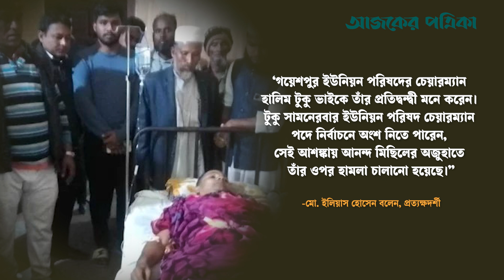সাকিবের পক্ষে আনন্দমিছিল করায় আওয়ামী লীগ নেতাকে হাতুড়িপেটা করার অভিযোগ | Ajker Patrika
মাগুরা শ্রীপুর উপজেলায় ক্রিকেটার সাকিব আল হাসানের সমর্থনে আনন্দ মিছিল করায় এক আওয়ামী লীগ নেতার ওপর হামলার অভিযোগ পাওয়া গেছে। ৩ ডিসেম্বর বিকেলে উপজেলার লাঙ্গলবাঁধ বাজারে এ হামলা হয়।